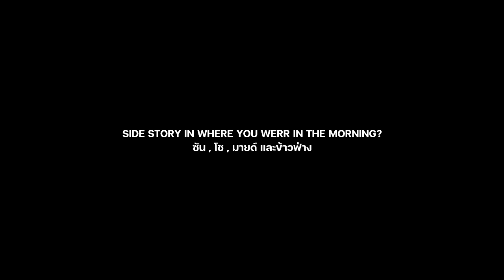(Side Story) What happened last night ? เก้ามิ้น ซัน, โช , มายด์ และข้าวฟ่าง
🐶🧡 🐱🌈 Where you were in the morning ?